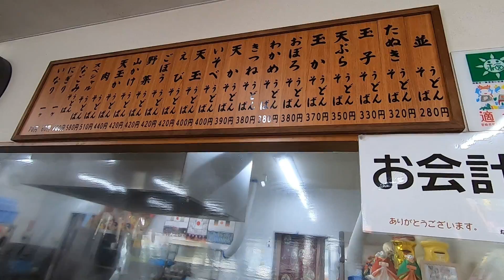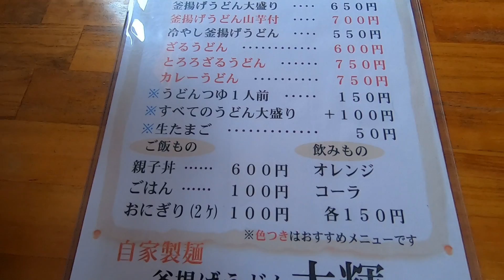【宮崎 朝うどん巡り】実はすごいうどん文化の宮崎｜地元の人で激混み！おくのうどん店｜ダシに個性あり！ 和（なごみ）うどん｜つやつや釜揚げうどん！ 大輝｜宮崎グルメ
0:00 オープニングダイジェスト
0:25 おくのうどん店
2:56 和うどん
5:58 釜揚げうどん 大輝

▼旅リーマンの宮崎おすすめ動画
【宮崎駅グルメ】宮崎の大人気店が駅に集結！トマトラーメン “The Snooup”｜いりこの効いただしが沁みる　”豊吉うどん” ｜ こんなにおいしくていいの！？宮崎牛ひつまぶしとチキン南蛮 “北諸”

【宮崎空港グルメ】辛麺！クセになる辛いスープとこんにゃく麺 宮崎ラーメン響｜宮崎マンゴーの果肉添えマンゴーソフトクリーム ｜宮崎の肉屋さんのスパイスのポテトスティック｜からいも団子

40代の旅好きサラリーマンです。
飛行機、電車、バスなど乗り物好きです。
グルメと乗り物がそろう駅や空港での食べ歩きも大好きです。
視聴された方が、仕事の合間の気分転換になるような動画を作っていきたいです。